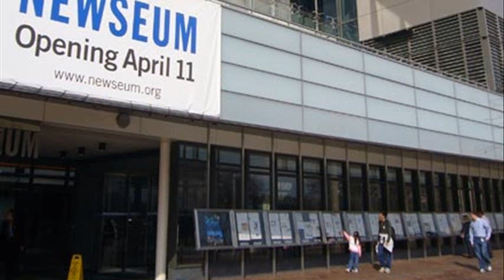washington dc newseum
washington dc newseum reviews
washington dc restaurants near newseum
newseum washington dc metro stop
groupon washington dc newseum